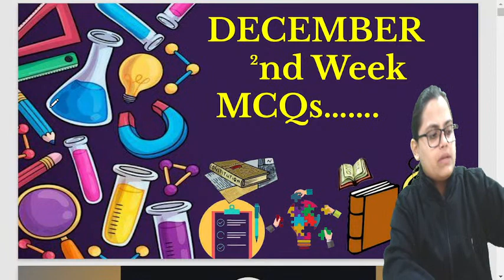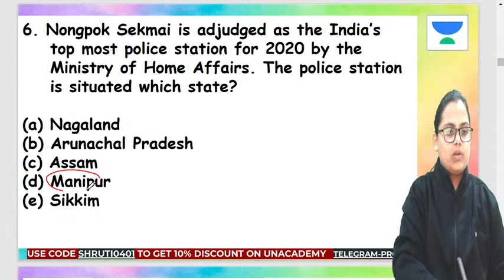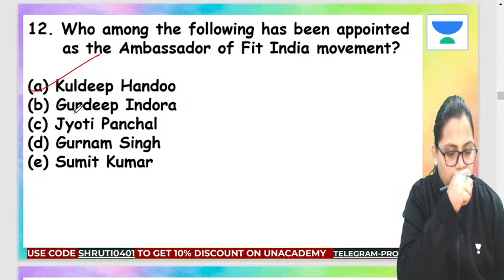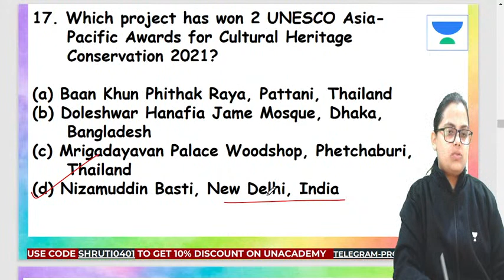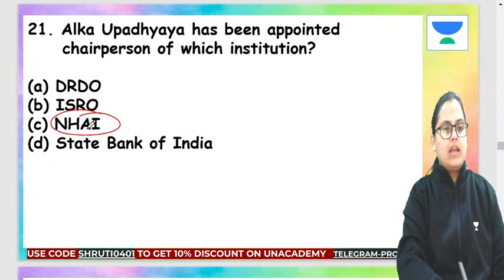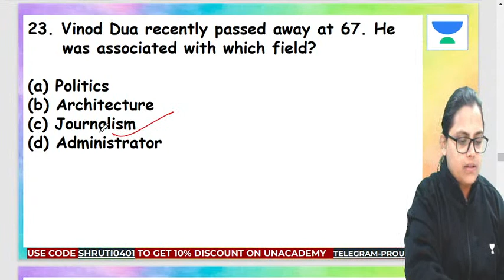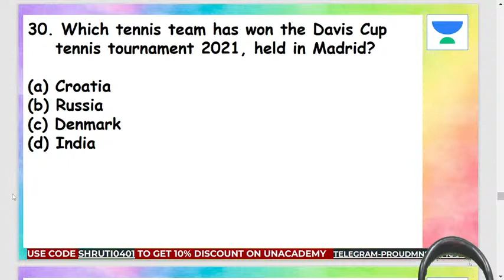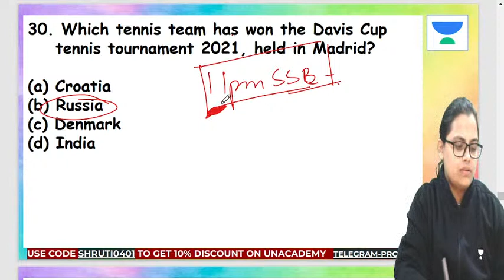December Week 2 Current Affairs MNS 2022 | Shruti Sharma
In this video, Educator Shruti Sharma will be conducting session on for MNS 2022 . This video will be beneficial for all the female aspirants preparing for MNS 2021 exams.

Educator Bio : She has cracked MNS thrice & has got recommended twice. She has also qualified CDS OTA and got recommended. Mentoring MNS aspirants offline for the past 5 years and 7years of own experience with this exam pattern observation and trends in the exam. She is currently doing research work at Indian Space Research Organization Space Application Centre, Ahmedabad.

Join Unacademy MNS - Telegram Channel for latest notifications & updates on MNS preparation

Unacademy Subscription Benefits:
1. Learn from your favorite teacher
2. Dedicated DOUBT sessions
3. One Subscription, Unlimited Access
 4. Real-time interaction with Teachers
5. You can ask doubts in the live class
6. Download the videos & watch offline

MNS 2021 Exam - Shift 1 & 2 Complete Paper Solution | Expected Cutoff For MNS 2021 | Unacademy MNS | Shruti Sharma